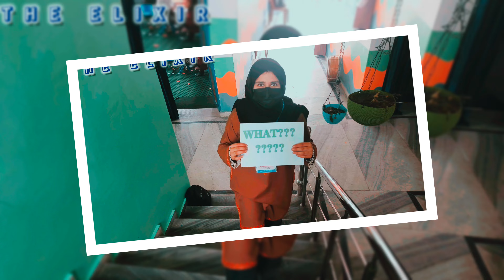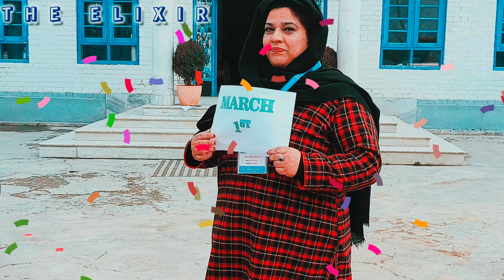Welcome Back To School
Welcome Back to The ELiXIR School

We've missed your smiles and energy, and we're thrilled to welcome you back to another exciting semester. Whether you're a returning student or a new face, we're here to make this school year unforgettable. So, let's kickstart this journey together with positivity, curiosity, and a whole lot of fun! Welcome back, everyone!